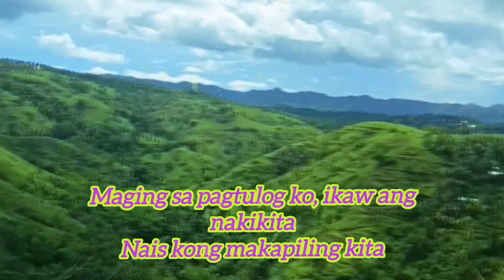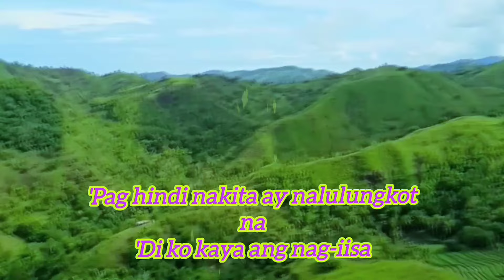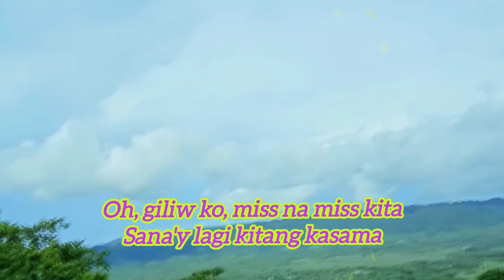Miss Na Miss Kita Lyrics (Minus One) Instrumental - Father & Sons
Miss Na Miss Kita Lyrics (Minus One) Instrumental
popularized By: Father & Sons

"O giliw ko
Miss na miss kita
Sanay lagi kitang kasama
O giliw ko
Miss namiss kita
Gusto ko sanag makayakap ka"